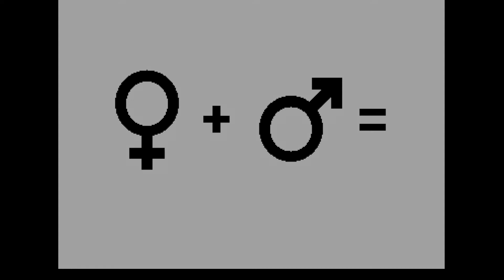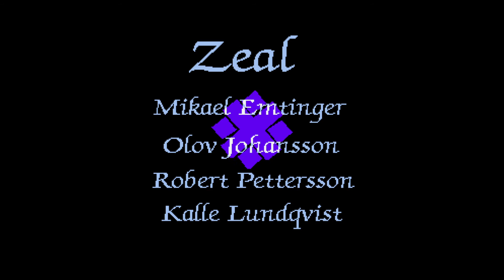Massacre Demo - DHS (Atari STe)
This is the Massacre Demo by Dead Hackers Society (DHS) released in 1995 at the Nordic Atari Show.

Coding: Loke
Graphics / design / arrangement: Evil